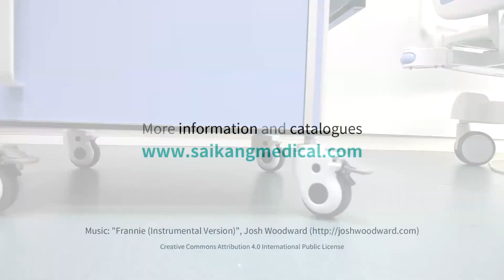SKS009-2 Adjustable Phenolic Resin Bedside Table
*Aluminum alloy frame, stable and firm, the frame has a swallow tail groove, which can add the hanging edges and accessories.
*Table body is made of phenolic compact board with rounding treatment, anti-acid, anti-alkali, waterproof and anti-seepage, easy to clean and flame retardant for 4 hours.
*A drawer, a cabinet. a storage open case in the middle. The handle is made of aluminum alloy with surface anodized, which is firm, rust-proof and easy to clean.
*The sliding track adopts silent damping track, which can effectively prevent the drawer from sliding out in the course of moving the cart.
*With a writing table which can be folded and height adjustable.
*The writing table is manual adjusted, made of aluminum alloy, smooth height adjustment when single hand operated.
*Option: writing table(Left or right)
*Option: color（color samples）